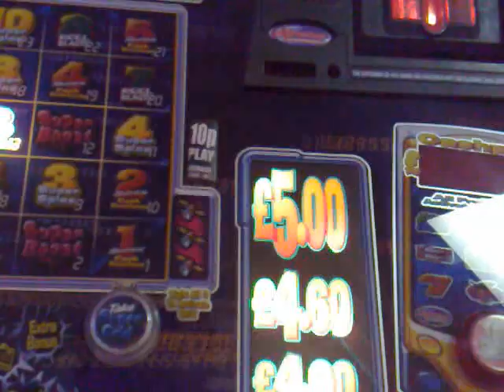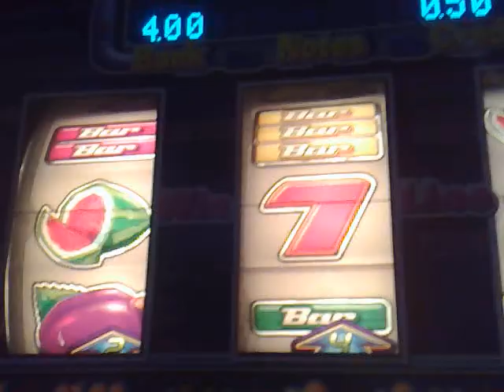Extreme gaming- twenty five fruit machine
just a clip of this machine playing not to bad